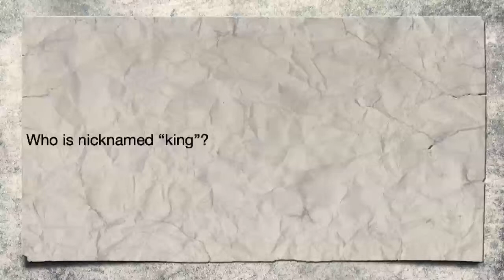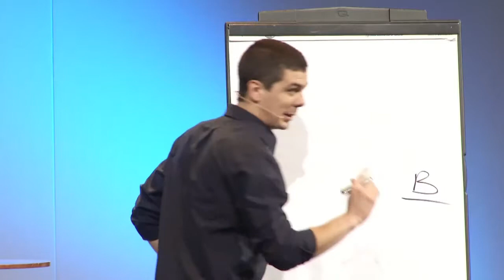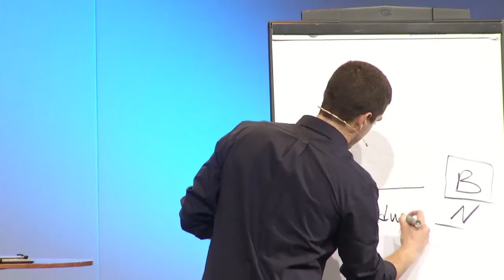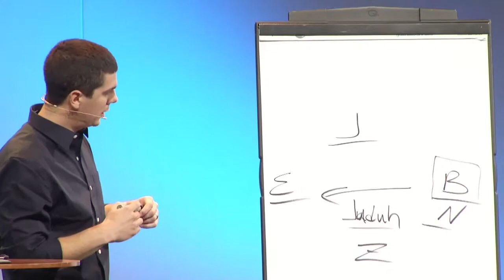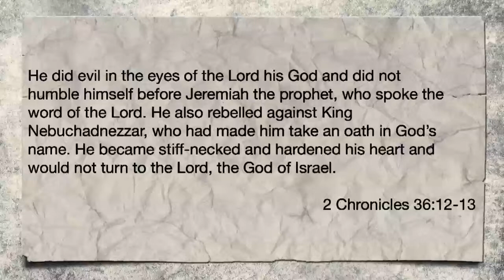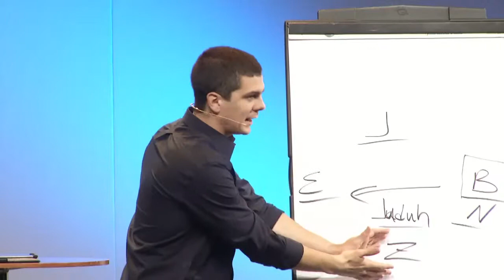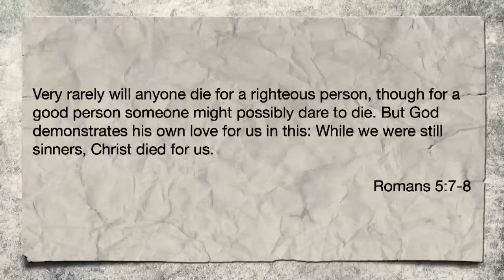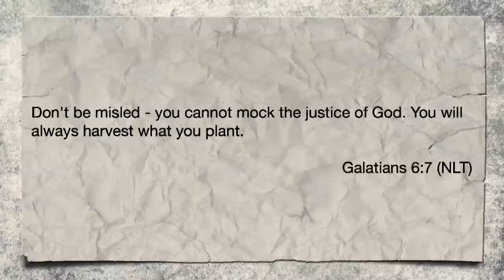Age of Kings - Week 1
"Age of Kings" sermon series
Matt Irvine
ALIVE Wesleyan Church

With great power comes great responsiblity, and the freedom to neglect it.

ALIVE Wesleyan Church is located in Central, SC.